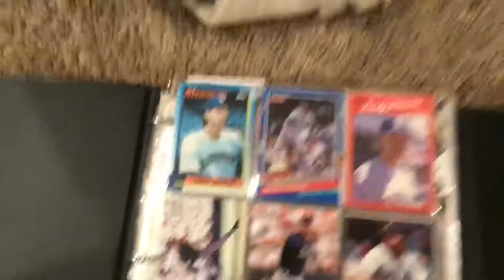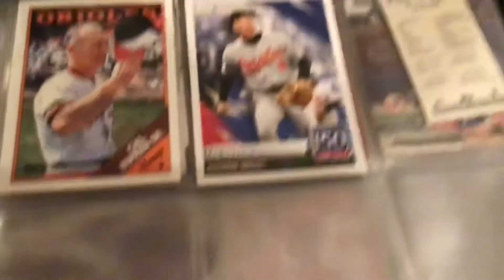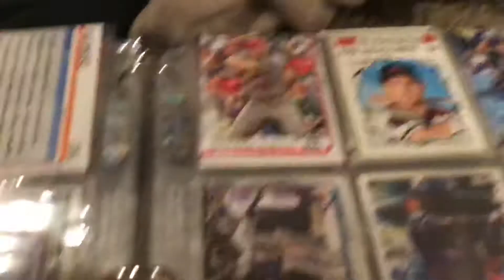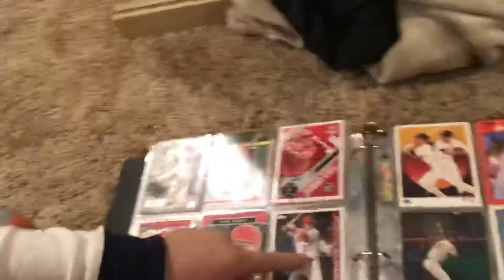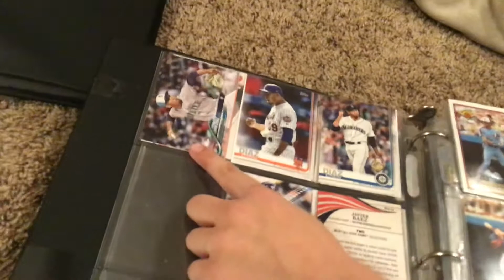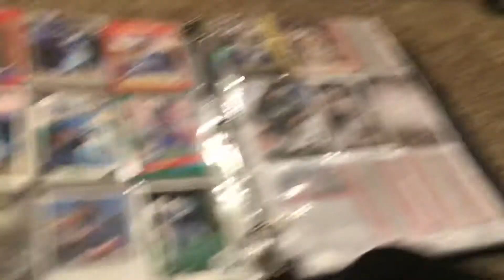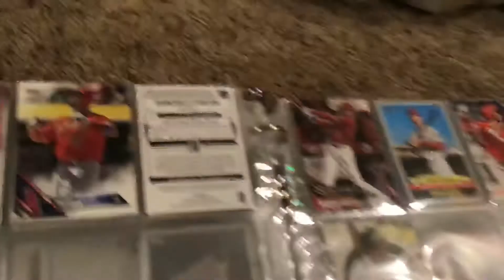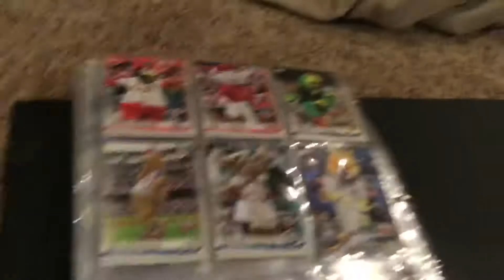Thade and Trent’s collection of cards